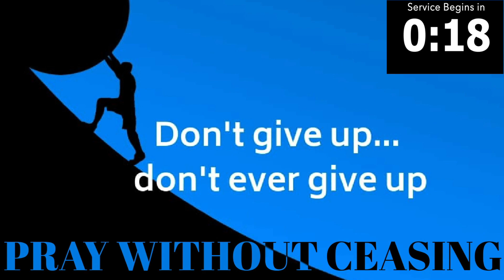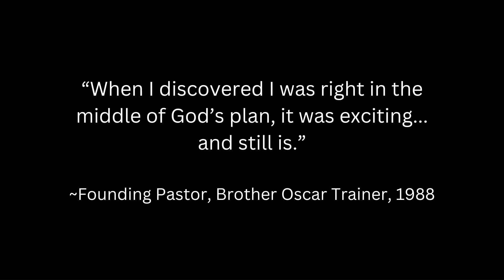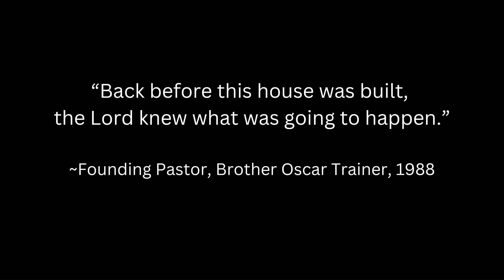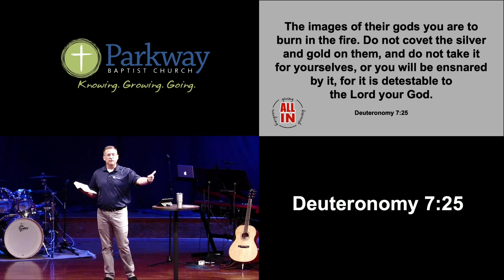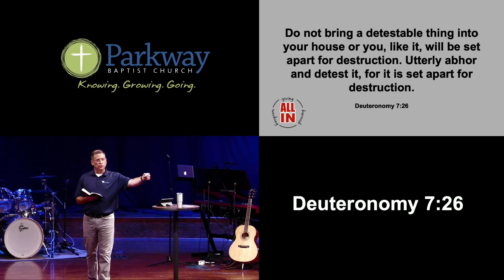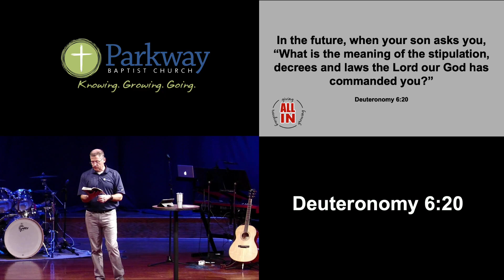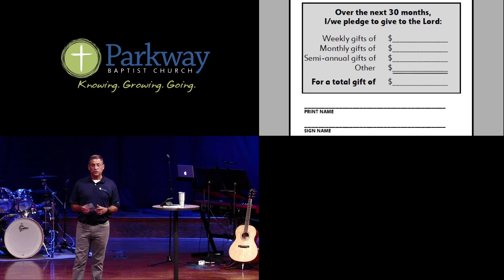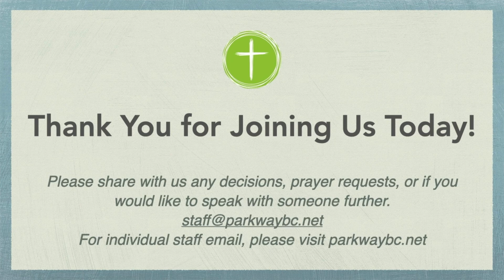Sunday June 16, 2024 ALL IN "King of the Castle"